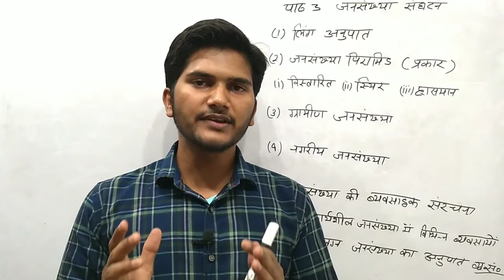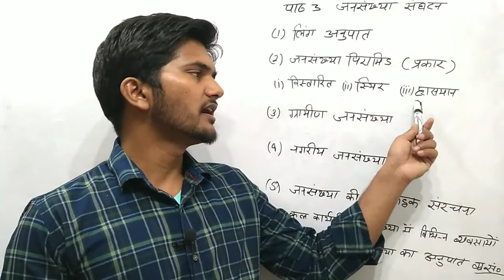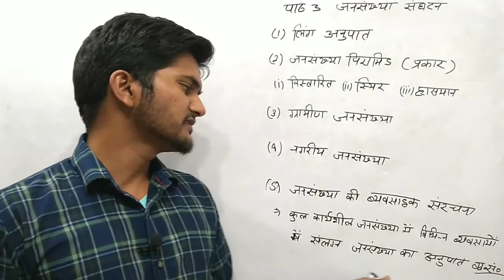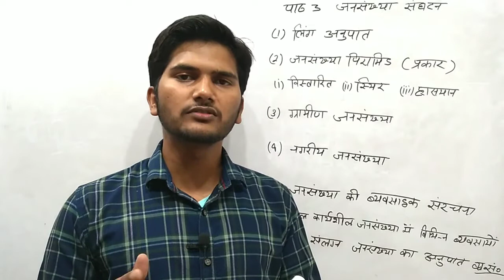chapter 3 जनसंख्य संघटन class 12th bhugol ( geography ) important question, study paineci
jansankhya sangathan
linganupat kise kahate
jansankhya sangathan kise kahate
jansankhya pyramid kise kahate Hain
calling pyramid kise kahate Hain
pyramid kitne prakar ki hoti hai
jansankhya ki vyavsayik sanrachna
kuldeep sir